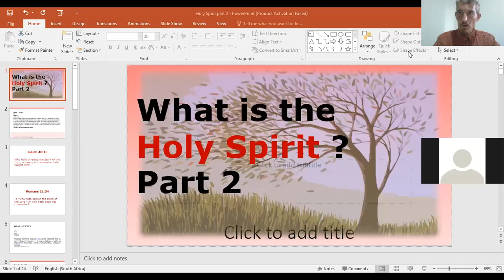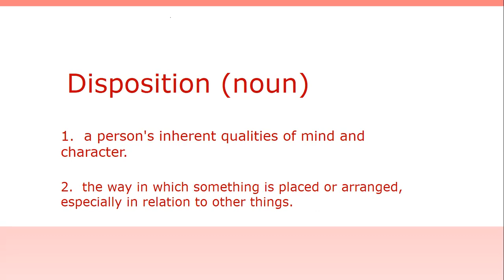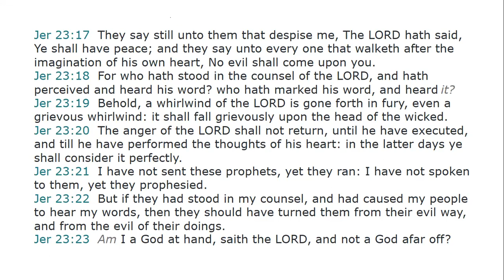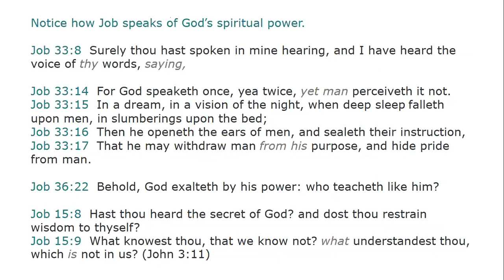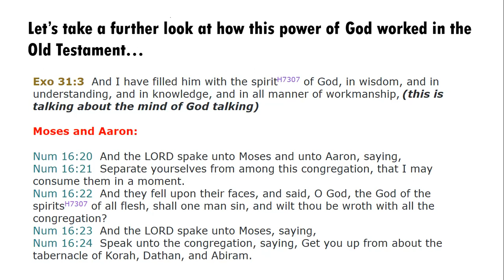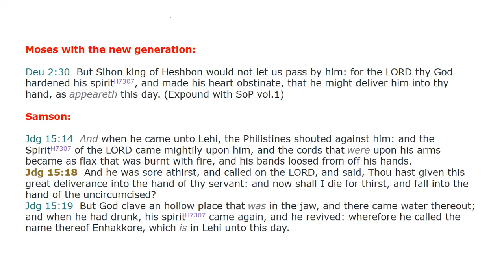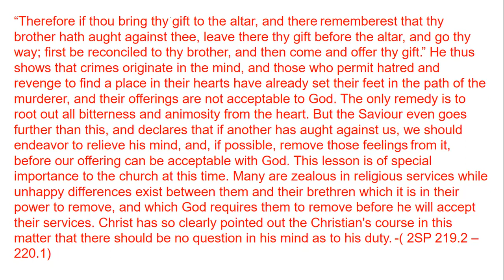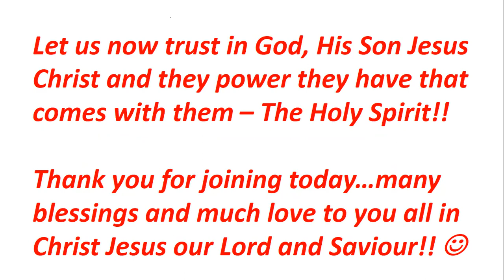Study on 'What is the Holy Spirit' part 2 - James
Part 2 on the title above. Theology has blinded us all on this matter, it's time the Lord Himself clarified this for us. The witsness (Holy Spirit) of the Father and Son and the testimony (the written word) which proves them both. May it be a true blessing!! Much love to all in Christ Jesus! :-)